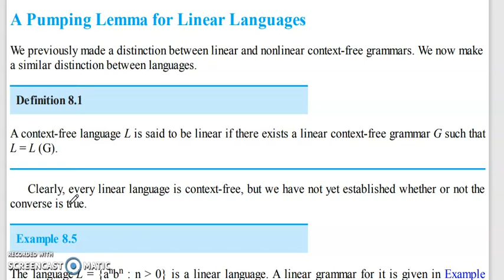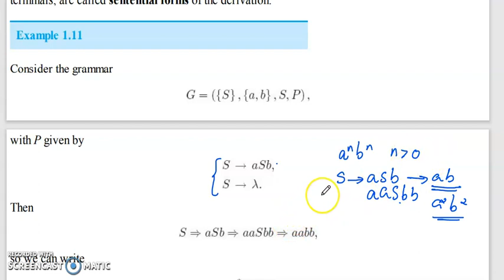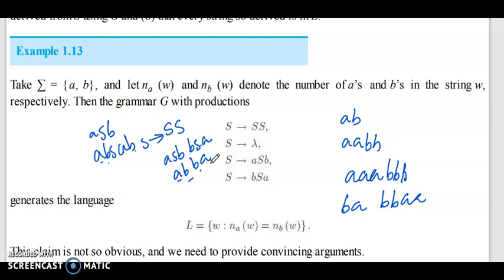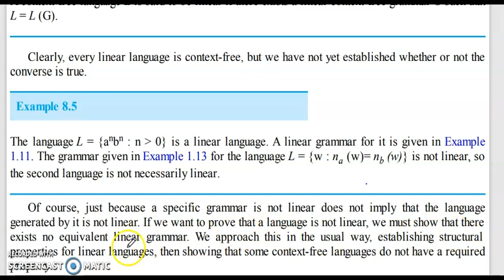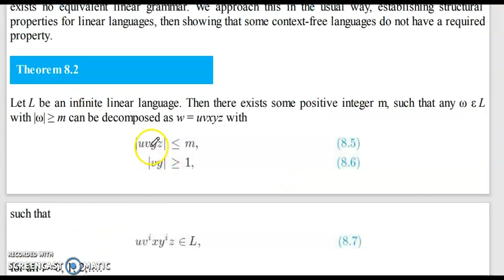pumping lemma for linear languages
theory of computation | finite automata | malayalam